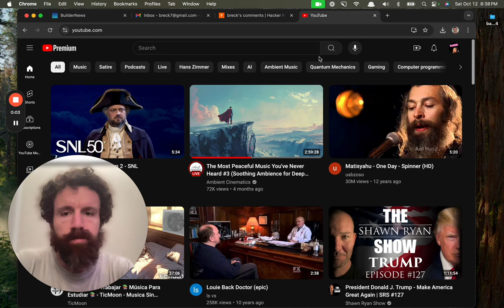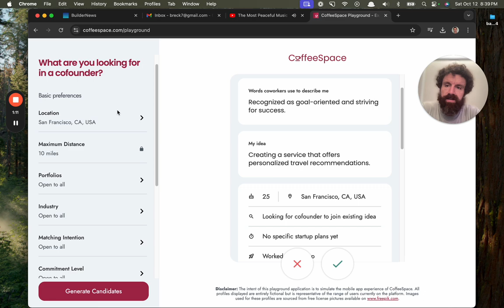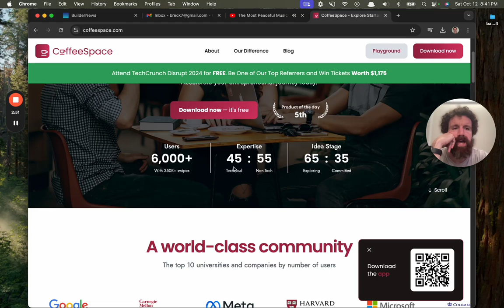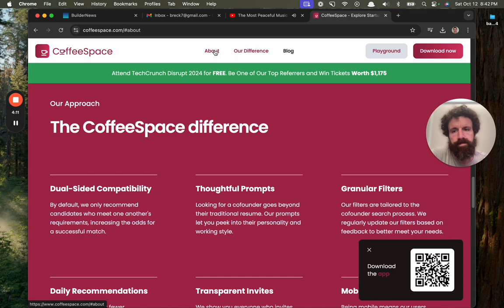Trying Coffee Space